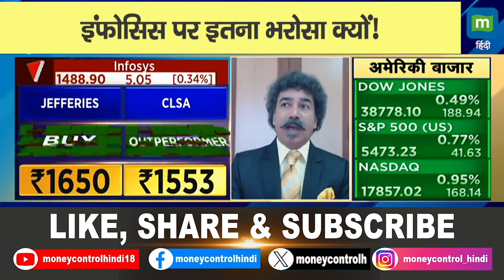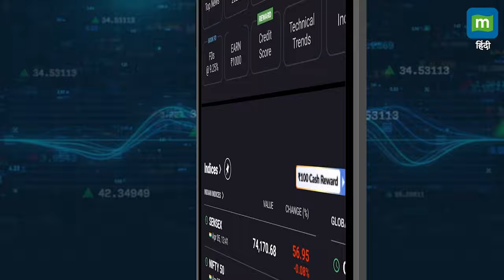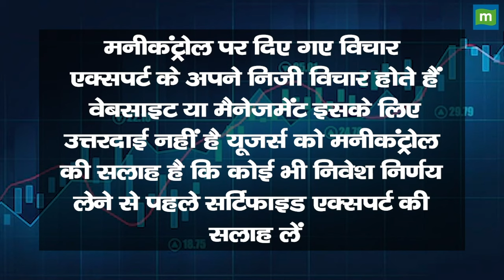इंफोसिस पर इतना भरोसा क्यों! || Infosys Share News | IT Sector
क्या Infosys में वाकई 11% की तेजी आएगी? Jefferies के इस 'Buy' रेटिंग का क्या मतलब है? Infosys में निवेश करना आपके लिए फायदेमंद होगा या नहीं? इस वीडियो में हम Infosys पर Jefferies की राय का पूरा विश्लेषण करेंगे और आपको बताएंगे कि Infosys में निवेश का फैसला लेने से पहले किन बातों का ध्यान रखना चाहिए.